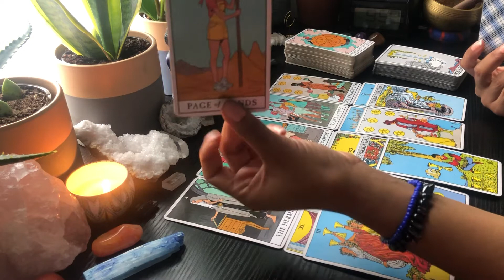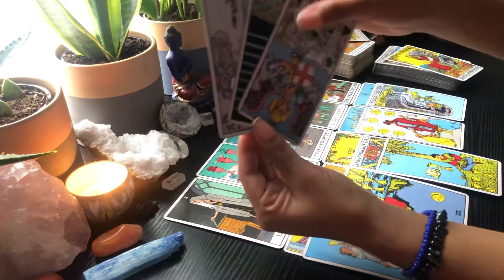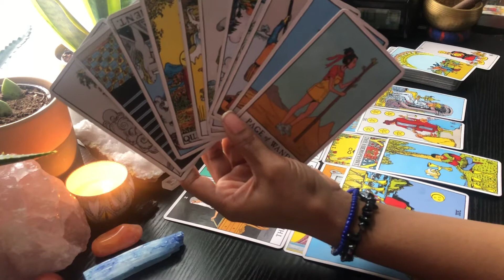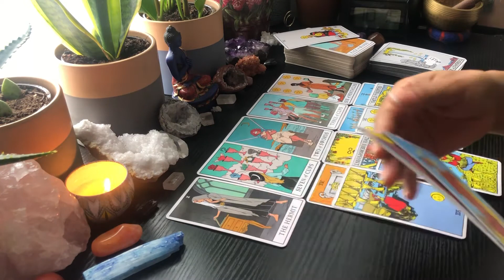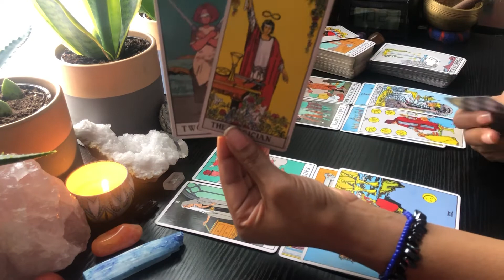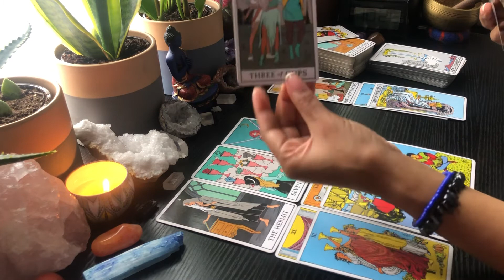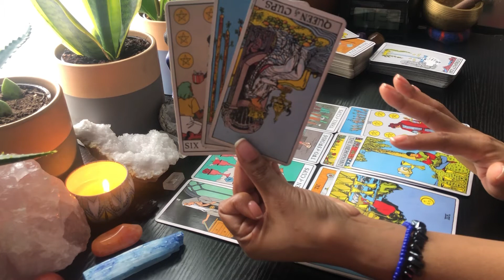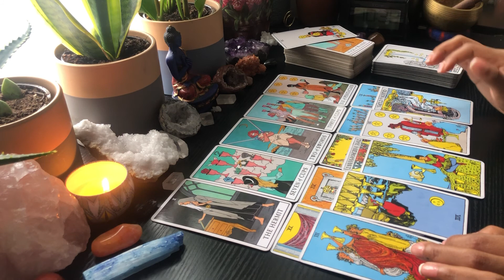💙 “BLUE NOTE” 💙 THIS EMPEROR FEARS COMMITMENT 🥺😒🤦🏽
🎥 Shrek (Beginning Scene)
🎵Smash Mouth- All Star
🎵 Toni Braxton- There's no me without you

💙Hello Everyone my name is Ana💙
     Clair(Voyant) + (Audient) Reader

📣📣 I AM NOT TAKING ANY PERSONAL READINGS 📣📣
📣📣 I WILL NOT CONTACT YOU FOR A PERSONAL READING 📣📣